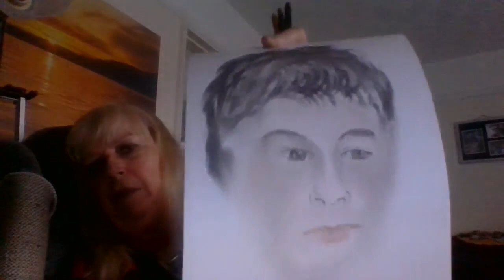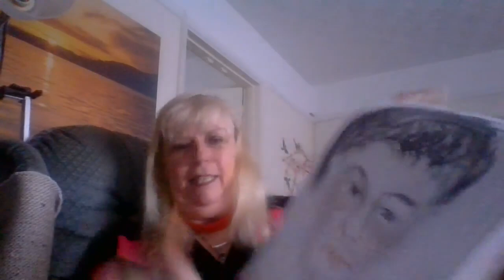signs of after life MARCH 24TH 2023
THIS LOVELY LIVE FROM FACEBOOK  FROM SIGNS OF THE AFTERLIFE AND LORRAINE I AM SO GREAT FULL TO SERVE YOU FACEBOOK LOVE I LOVE DOING YOUR PAGE YOUR SO SWEET AND KIND AND I HAVE MISSED WORKING FOR YOU SINCE MY HAND STOPPED ME WORKING WITH THE PASTELS ALL WELL AND I CAN NOW RETURN AND I CAN'T WAIT THANK YOU TO ALL MY FRIENDS